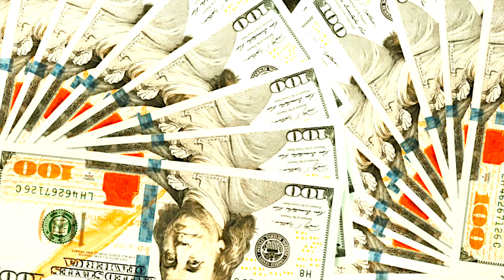BabyDre ClayMackin P - Been Ballin- [Shot By @beatsbyjayfilms ]